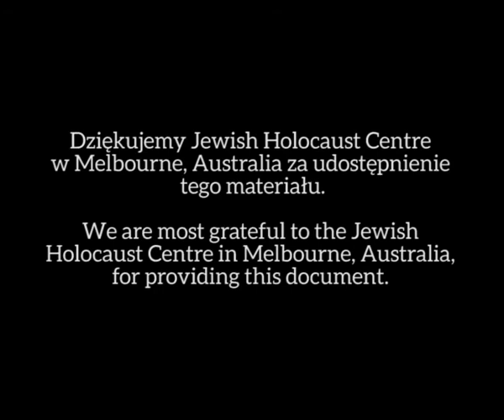Wywiad z Chris'em Schwarz'em (18.04.2004)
Interview with Chris Schwarz